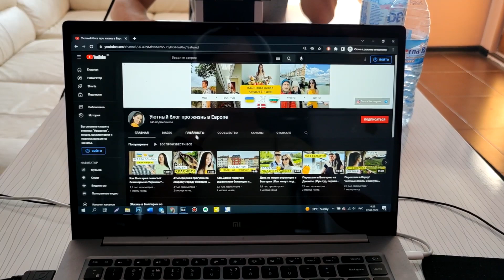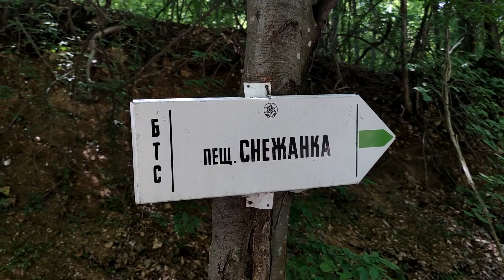Лучший город для жизни: София или Пловдив? | Болгария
После просмотра вы поймёте, какой город Болгарии подойдёт конкретно вам для жизни или туризма!

В этом видео:
▪️ я сравню Софию и Пловдив по 8 признакам (жильё, город, цены, природа, интересные места и т. д.)
▪️ поделюсь своим опытом жизни в обоих городах
▪️ покажу как живут болгары на самом деле

Тайминг:
0:00 4 города за 5 месяцев / наш опыт жизни в Болгарии
1:10 где жильё мне понравилось больше?
2:34 разница в ценах / почему мы снимаем за дорого?
3:55 атмосфера городов: шум против спокойствия
5:02 транспорт в Софии и Пловдиве
6:09 куда можно пойти в каждом городе? топ 15 мест
10:40 отличия в природе
12:12 немаловажный пункт
12:51 архитектура: серые коробки, новостройки, старый город
13:57 какой город подходит конкретно ВАМ?
14:56 какой город мне понравился больше?

💛 Я Катя и ты находишься на моём уютном канале про жизнь в Европе, где я честно показываю жизнь в Дании и Болгарии (а может вскоре и других странах). Сейчас я по месяцу живу в разных городах Болгарии и транслирую это вам. Цены, еда, красивые места и рум-туры по квартирам - каждые 3-4 дня гружу видео по этим темам.

Буду рада ближе познакомиться с тобой через другие каналы связи!

Здесь я делюсь своей жизнью, мыслями и интересующими темами. Самая актуальная информация по жизни в Болгарии именно тут
Наше с вами общее пространство, где я делюсь с вами пользой по созданию контента в лёгкости и веду рубрику про Ютуб (каждую неделю показываю в цифрах свой рост)